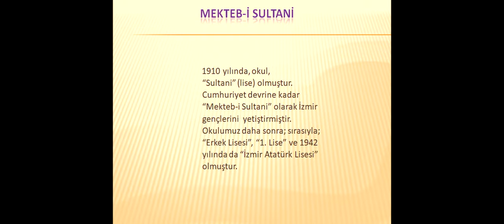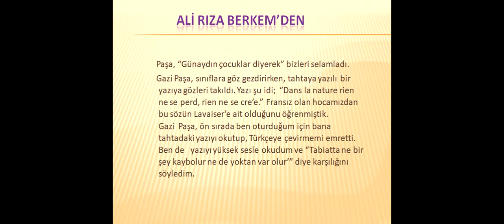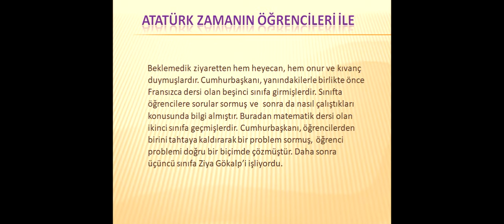ATATÜRK'ÜN İAL ZİYARETLERİ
Atatürk'ün İzmir Atatürk Lisesi Ziyaretleri